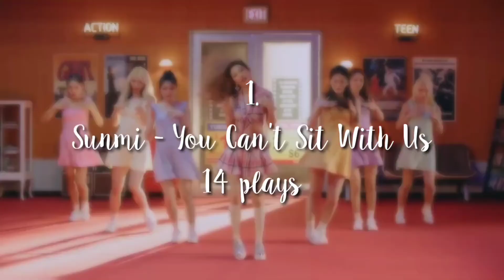my top 20 most streamed songs of august!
Hi!

Intro/Outro: AKB48 - Monica, Yoake Da

Thumbnail : Kang Seulgi